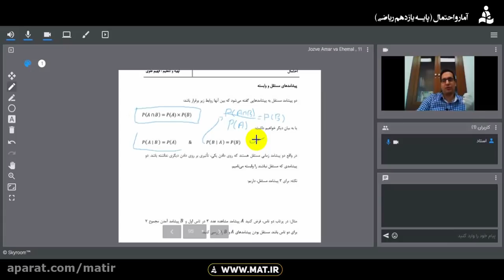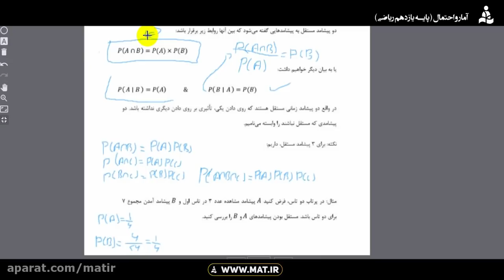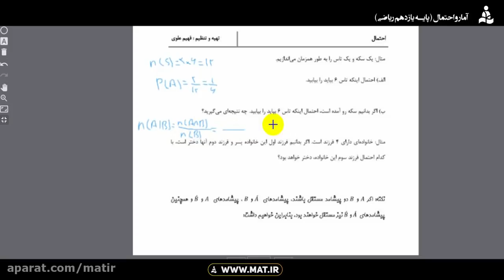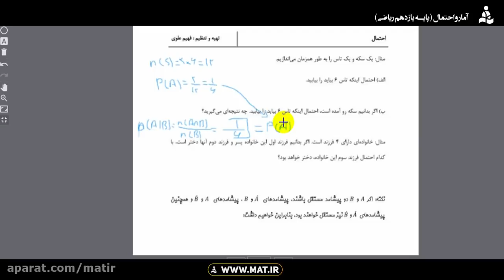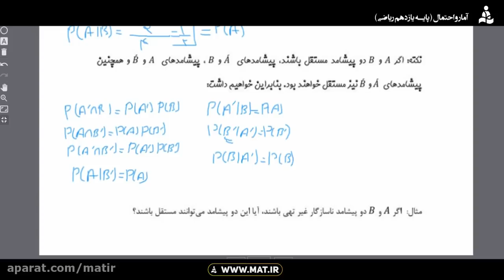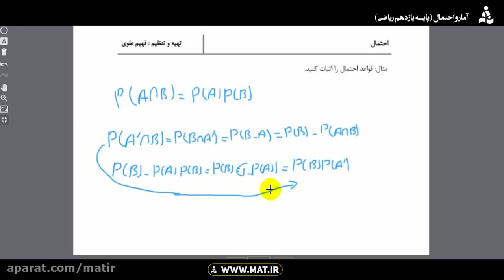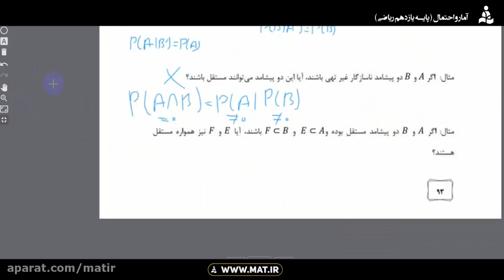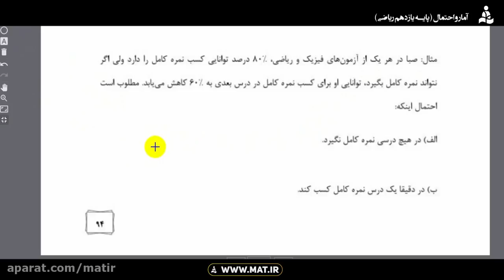What the Emerging Information Technologies Are